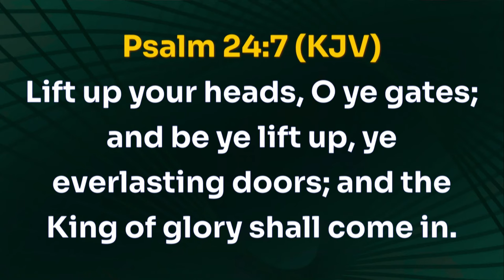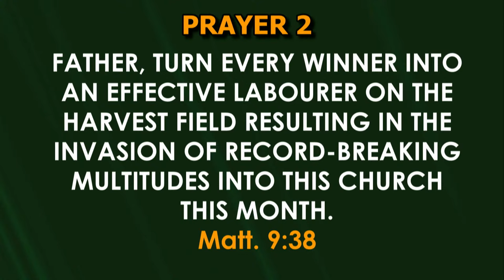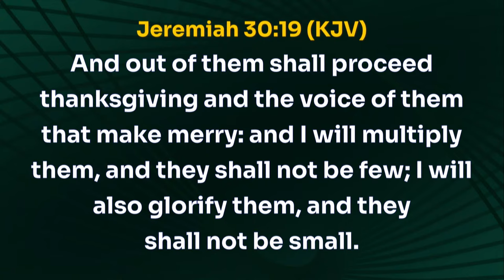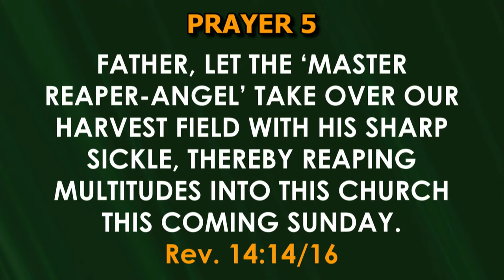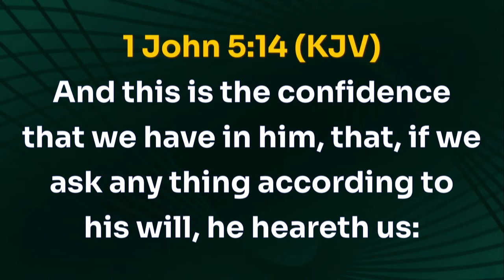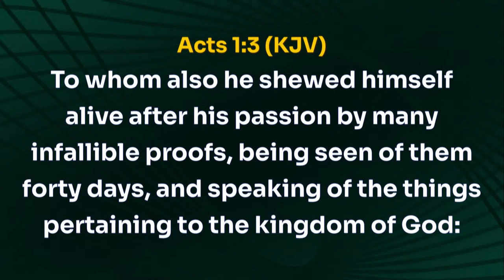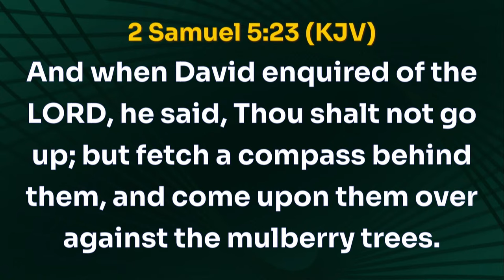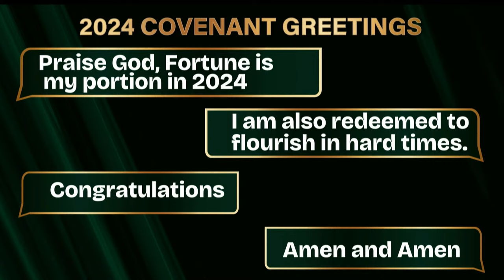COVENANT HOUR OF PRAYER | 4, APRIL 2024 | FAITH TABERNACLE OTA.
Welcome to Our Covenant Hour Of Prayer.